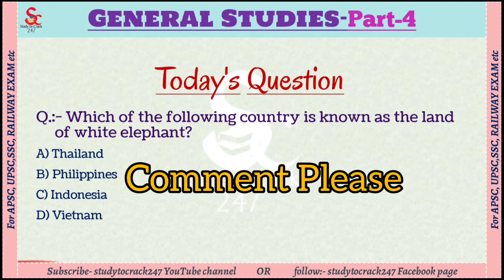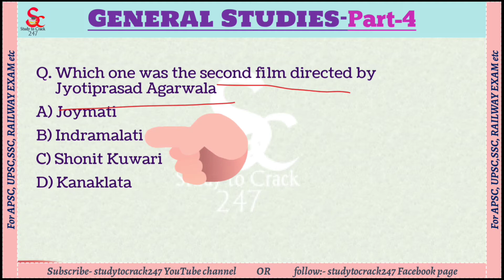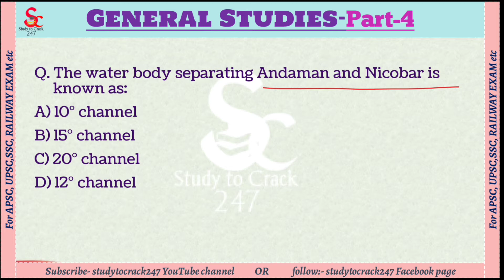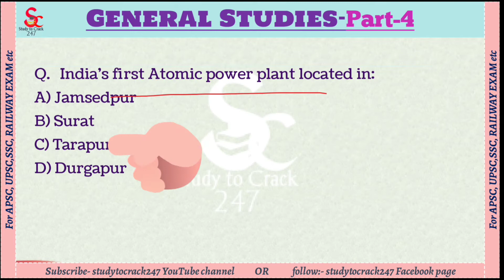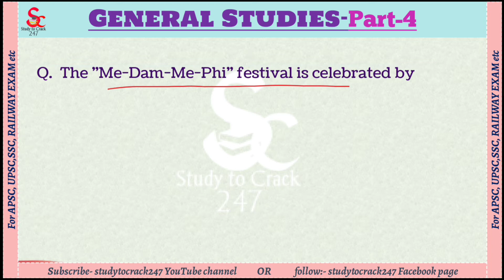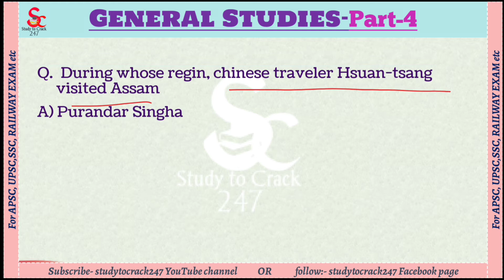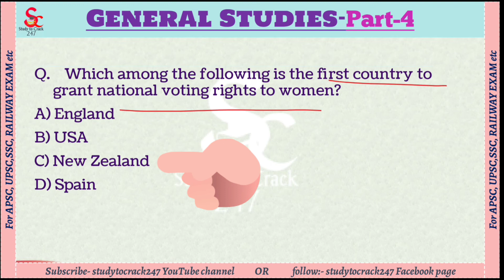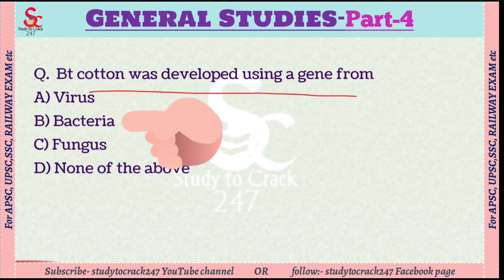APSC junior engineer civil question paper | apsc water resources question paper | General Studies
APSC  junior engineer civil question paper | apsc water resources question paper | General Studies MCQ  Part  4

Dosto Aaj Ki Is Video Maine Aapko Ye Bataya Hai Ki   APSC  junior engineer civil question paper kesa hoga or apsc pwd assistant engineer question paper ka general studies paper or apsc water resources question paper kaisa hoga MCQ format me Mene yeha hindi me sikhane ki kosis ki taki rastra bhasa hindi se app sabhi ko sikhne me asani ho    Ummeed Hai Aapko Ye Video Bahut Pasand Aayegi Thank you so much...

🧡🌼Your some query🌼🧡
apsc assistant engineer gs paper
apsc water resources question paper
apsc je civil previous question paper
apsc pwd assistant engineer question paper
apsc phe assistant engineer question paper
apsc ae je
apsc junior engineer civil question paper
apsc je civil

✍️ ALL NATIONAL PARKS AT A GLANCE👇🤳

✍️ TEST YOUR KNOWLEDGE YOURSELF👇🤳

✍️TOP 500+ ASSAM & NORTH EAST MCQ SERIES👇🤳

✍️1000+ TOP MOST IMPORTANT MCQ 👇🤳

✍️ ASSAM GEOGRAPHY 👇🤳

✍️ ASSAM HISTORY 👇🤳

✍️ INDIAN GEOGRAPHY👇🤳

✍️ QUICK REVISION👇🤳

✍️ INDIAN POLITY (ONE LINER QUESTIONS & ANSWERS)👇🤳

✍️ BIOGRAPHY👇🤳

✍️UP GOVT. ALL SCHEMES👇🤳

✍️APSC PREVIOUS YEAR QUESTION PAPER SOLVED👇🤳

Now Join to study to Crack 247 everywhere.

📲 Koo👇🤳